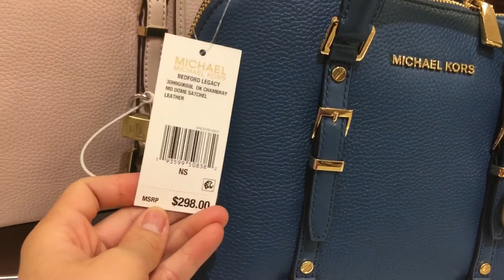Micheal Kors women handbags/ September 2020 Part 2